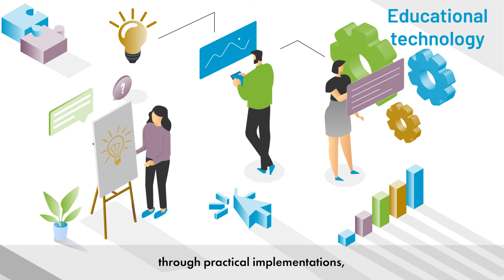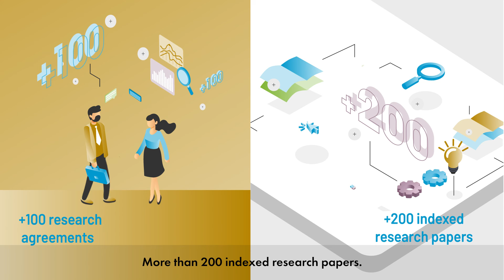Learn more about UNIR iTED and its extensive experience in innovation and educational technology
Educational technology and  education for the society